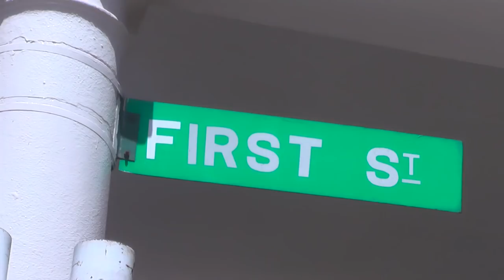Can One Swipe Or Ecocash Lobola??????.